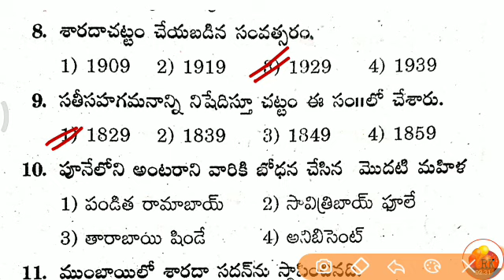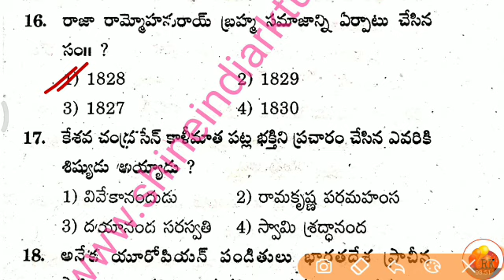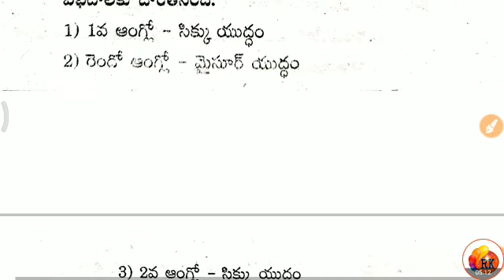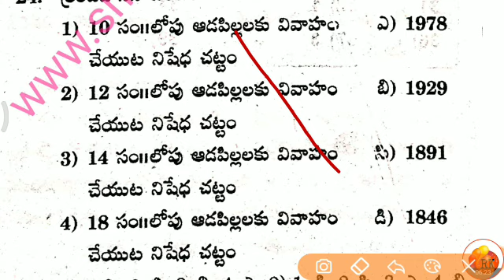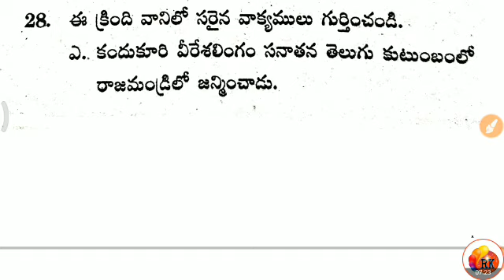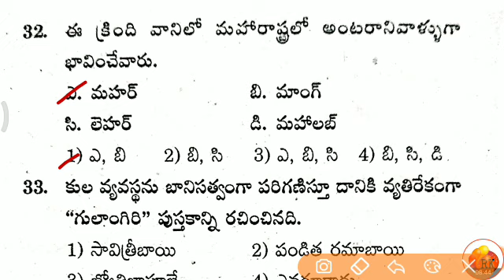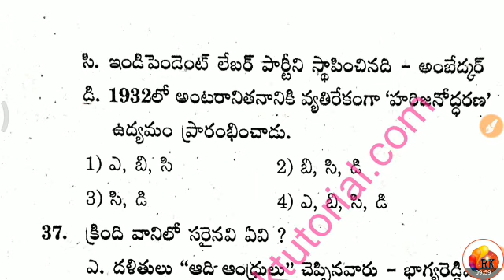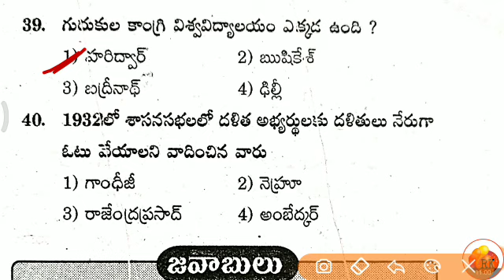సంఘ సంస్కరణ ఉద్యమాలు -2020 DSC - SGT - Chapter Wise Preparation bits || AP & TS RK..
Mobile app for website + YouTube..👇👇✍️

DSC_Online Classes 2020
DSC SGT social content Material
DSC latest information 2020
DSC Notification 2020
DSC SA classes in Telugu
DSC online free classes
Shine India - RK Tutorial - DSC Classes